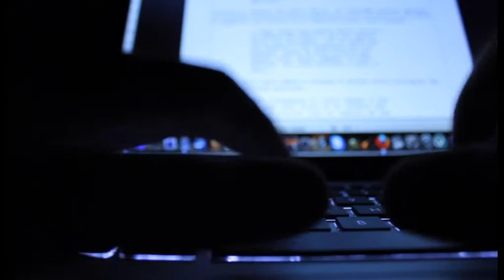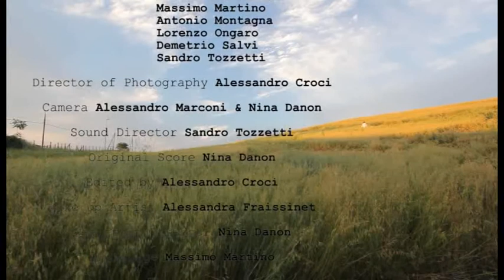Ballando con i Cinghiali - Lorenzo Ongaro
Cortometraggio diretto da Lorenzo Ongaro, allievo della Scuola di cinema Sentieri selvaggi 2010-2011